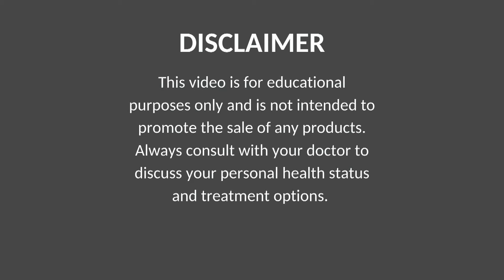Growth Hormone Deficiency - Definition, Causes, Symptoms, Testing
Let's discuss what causes Human Growth Hormone Deficiency and what are the symptoms of declined HGH levels. Also, we will know how to test for HGHD and what more important what are the best way to optimize HGH levels.